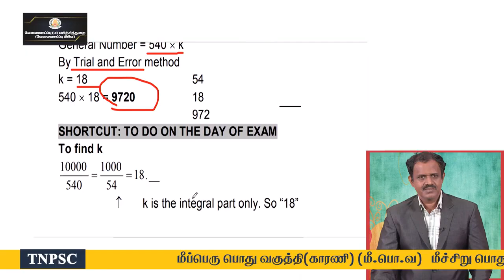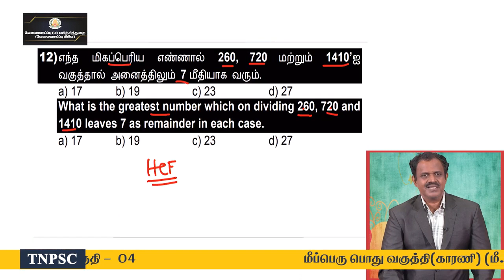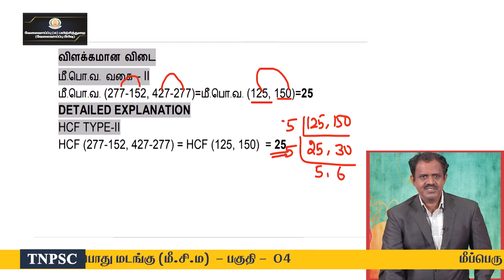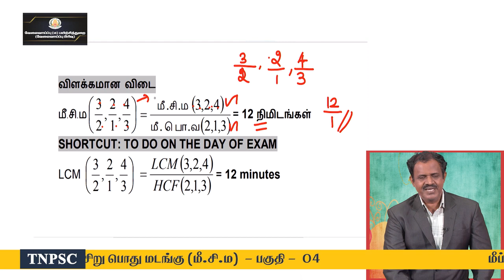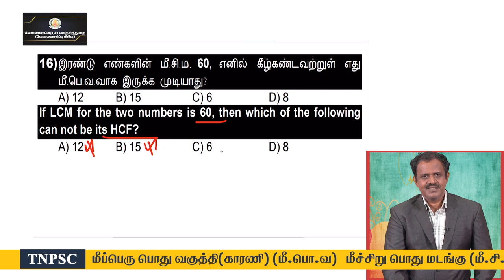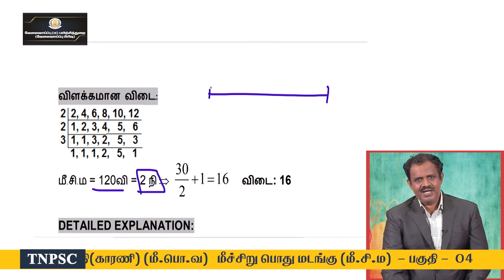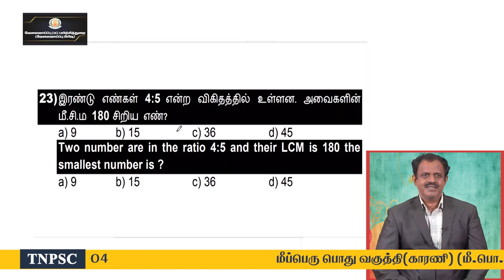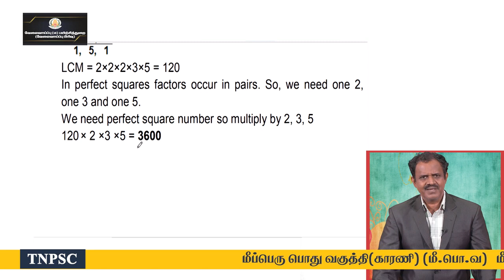TNPSC APTITUDE AND MENTAL ABILITY LCM HCF PART 04